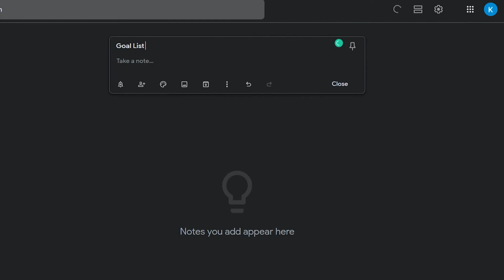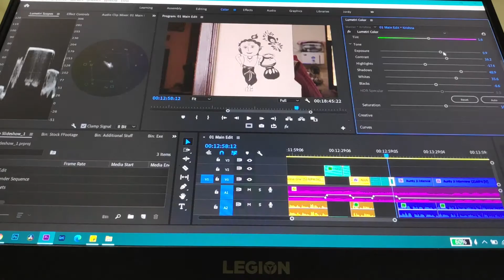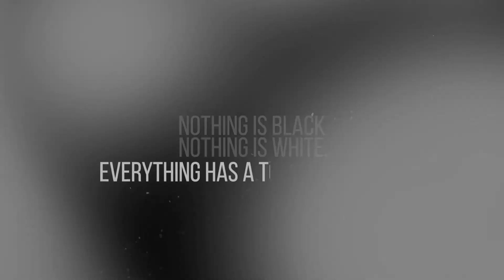Grey | Lookback onto one of the most controversial year... 2020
Happy New Year 2021. Have a great year ahead.
Crush your goals, cherish moments, live life and be grateful for each and every moment of happiness, sense of achievement, setback, mistakes and every piece of life this year brings to you.
GEAR THAT I USE:
BEST KIT LENS REPLACEMENT FOR CROP SENSOR CAMERAS
BEST MUST HAVE CHEAP LENS FOR EVERY BEGINNER(AND PRO)
BEST BUDGET MIC(WIRED LAV)
BEST BUDGET WIRELESS MIC
BEST BUDGET LIGHT FOR PROFESSIONALS
CHEAP MUST HAVE ACCESSORY FOR EVERY PHOTOGRAPHER/FILMMAKER:
BEST GRAPHIC TABLET FOR BEGINNERS